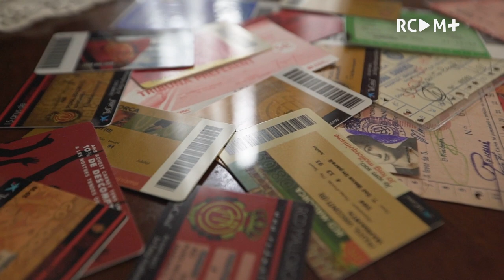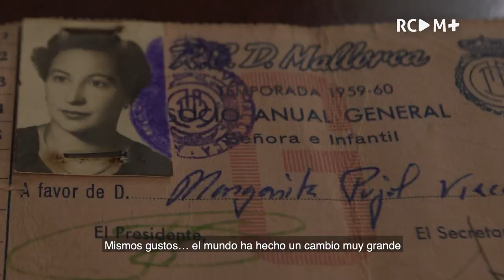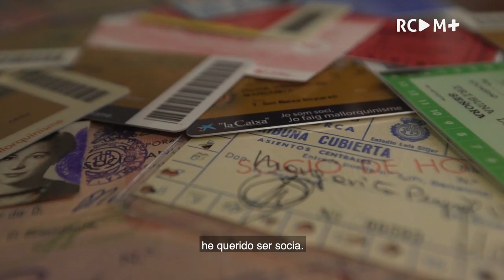La socia más veterana del RCD Mallorca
En el Día Internacional de la Mujer hablamos con Margalida, la socia más veterana del club a sus 95 años